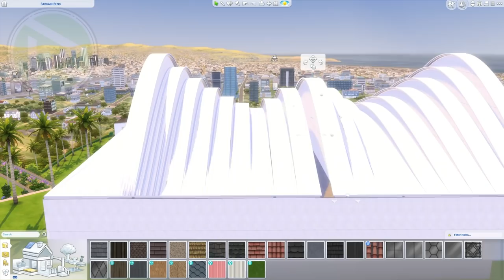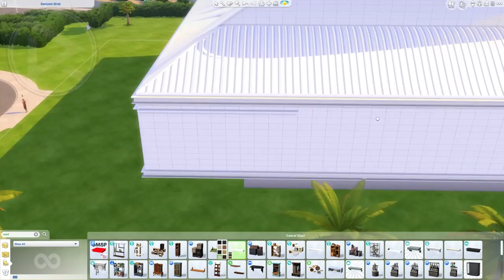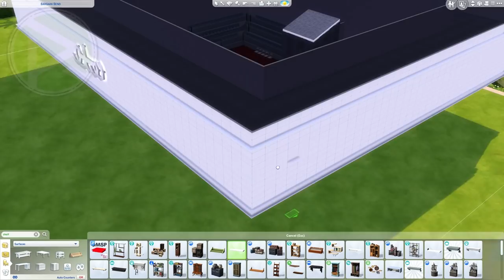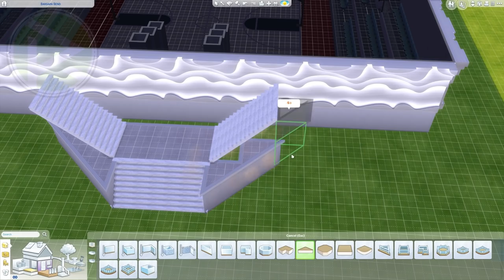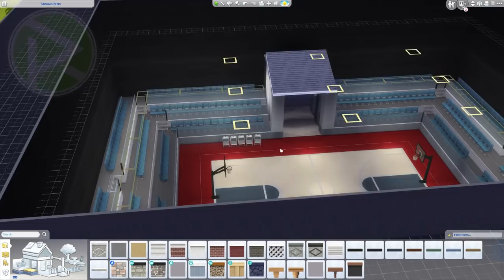I Built A Real NBA Basketball Arena In The Sims 4 | NO CC | The sims 4 speed build 2020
⏬Pls Open for MORE info!⏬
Heyooo all! RG here😍 And welcome to an NBA basketball arena in the sims 4! the most realistic Basketball court ever made in the game, and all of it without CC!
I hope you gonna enjoy this sims 4 speed build even without my usual commentary 😊
❗❗This build has NO CC in it! enjoy!❗❗
** MAKE SURE to activate all those 3 codes BEFORE placing my builds -
bb.Moveobjects
bb.showHiddenobjects
bb.showLiveeditobjects  **
⭕ Packs Used ⭕
ALL THE PACKS , Except those 3 -
* backyard stuff pack
* Kids Room Stuff pack
* Nifty Knitting pack
⭕ Placment & info ⭕
size - 64X64
Type - Generic
Map Built in - Del Sol Vally, can be placed on any 64X64 lot, will fit perfectly
⭕ Mode used: (NO need to own in order to play this lot, therefor count as NO CC ) ⭕
EA ID : RGR_Gaming
Gallery Search
DOWNLOAD Option 1
Gallery ID - RGR_Gaming
Lot name - NBA Basketball Arena
DOWNLOAD Option 2
Trey Files (first 30 days of uploading the video) 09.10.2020 uploaded
❗❗ Code to the DOWLOAD Link ,Copy Paste it - RG_BUILDS2020 ❗❗
❗❗NOTICE❗❗ - If you getting "access denied Error 1020" , this is a personal problem of your PC firewall

TY for watching and i will see you again on my next video!😜‼😍